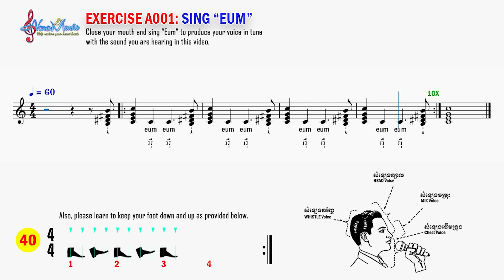Vocal Exercise A001: How to sing a single note pitch a time (Sing EUM in C)